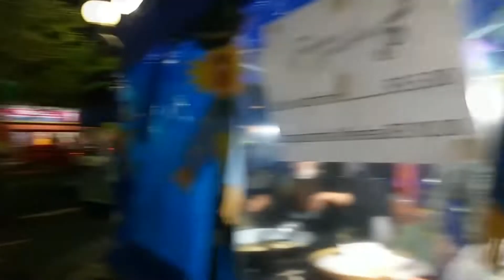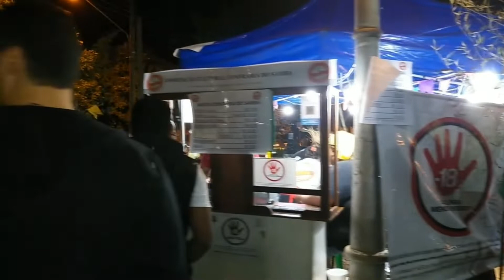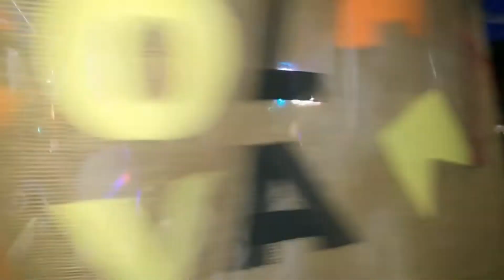ARRAIÁ DO JULHÃO 2022, em Santa Cruz das Palmeiras-SP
Foi realizado nas noites de sexta e sábado, dias 8 e 9 de julho de 2022, em Santa Cruz das Palmeiras-SP, o tradicional ARRAIÁ DO JULHÃO. O evento foi realizado na Praça Condessa Monteiro de Barros, no centro da cidade, e contou com praça de alimentação com as entidades, associações culturais e feira de artesanato, além de Comidas Típicas Juninas. Com o projeto do Governo do Estado (Tradição SP), no dia 8 de julho houve a apresentação da banda BALAIO DE BAIÃO, e no dia 9, a apresentação da Banda CAIANA.
Assista o resumo de uma transmissão AO VIVO que fizemos no último dia de festa.